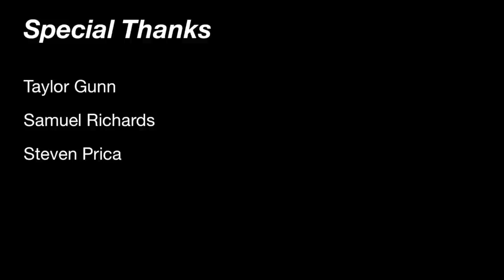Squat everyday Day 979: Most important lesson I’ve learned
Samuele Misino, Tarjei Grønås, Marinus de Jager, Thomas Vaughn, Jihad Salma, Finn McSwiggan, David Doran, Will, Liam Burns, Adam Gransicki. Captain insano, Josue, Guzman, Tim Weber, Mike Allard.